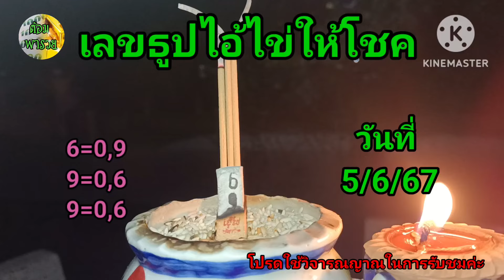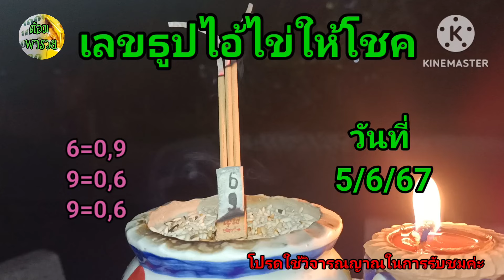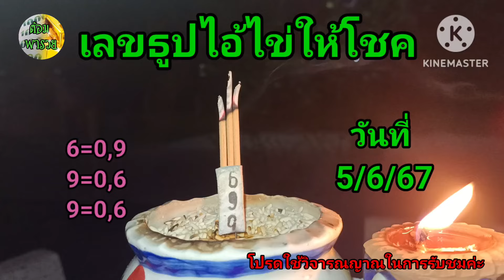เลขธูปไอ้ไข่ให้โชค แนวทางวันที่ 5/6/67#ต้อมพารวย @ต้อมพารวยธูปไอ้ไข่ให้โชค